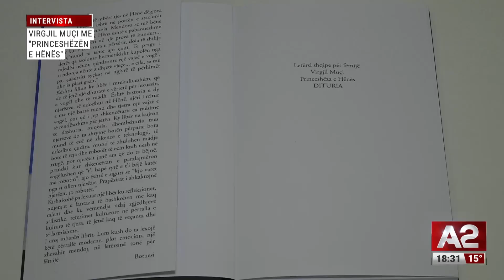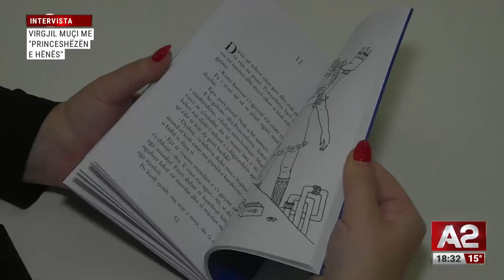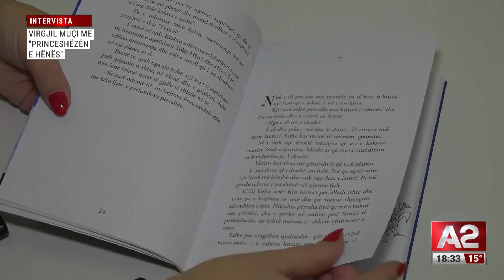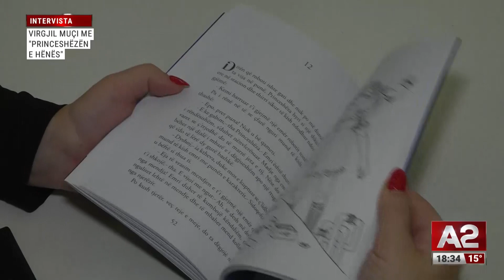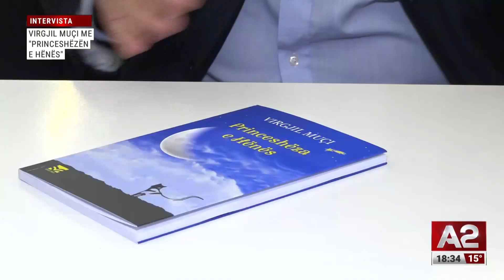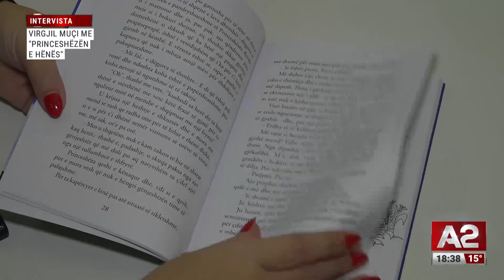Virgjil Muçi vjen këtë panair me librin e veçantë "Princeshëza e hënës" | A2 Speciale